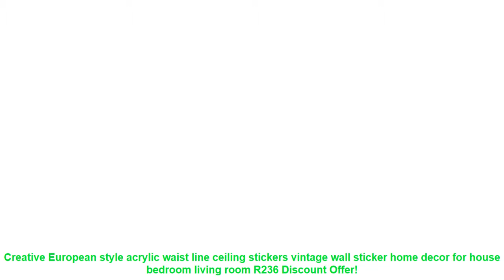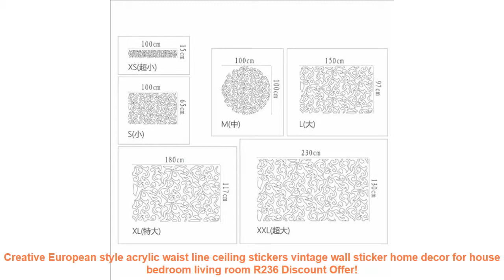Creative European style acrylic waist line ceiling stickers vintage wa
Similar LivingRoomDecoratingIdeas Products
Retro loft vintage rustic round wooden beads pendant lamp E27 led hanging lamp decor lights modern for living room hotel kitchen =
Natural Vietnam Agarwood Oudh Incense Sticks Sampler Agalloch Eaglewood 20cm+90 sticks Natural Scent Aroma For Yoga Home Decor =
5m/roll LED strip SMD 5630 LED softstrip 24V DC IP20IP65IP67 warm white cool white 18W/M ultra high brightness led tape =
Hot Sale Wall Clock Reloj De Pared Acrylic Mirror Clocks Europe Diy 3d Stickers Large Decorative Quartz Watch Living Room =
Black And White Nordic Poster Vintage Wall Art Canvas Painting Love Posters And Prints Wall Pictures For Living Room Unframed =

Related LivingRoomMakeover Videos
Portable Electronic Gadgets Storage Bag for HDD Phone USB Cable U Disk SD Card Power Bank Travel Accessories Organizer Case =
3 Pcs Vintage Flowers Canvas Painting Modern Home Decoration Living Room Bedroom Canvas Print Painting Wall Decor Picture =
5M 300LED 5050 Flexible Led Strip RGB White Red Green Blue Yellow Home Led Bar Light Party Light Book Light night Bulb Desk Lamp =